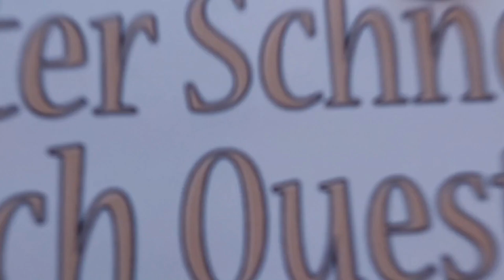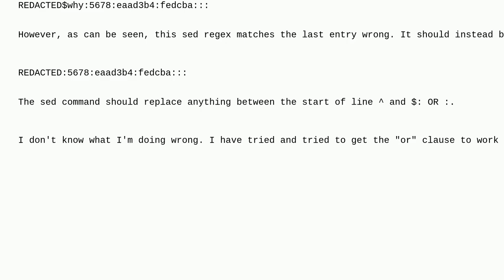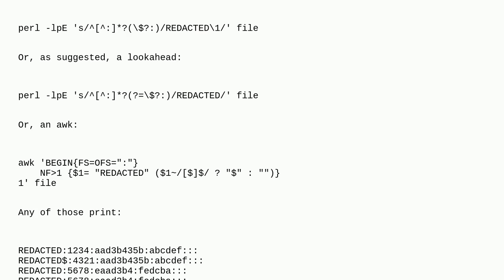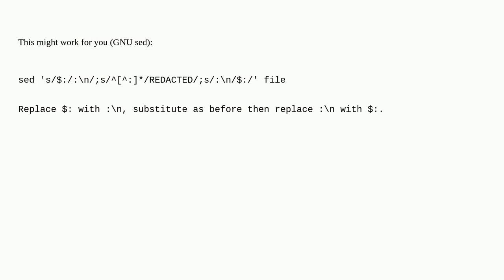sed regex, match first instance between varied delimeters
A special thanks goes out to the community

  delimiter regex replace bash sed